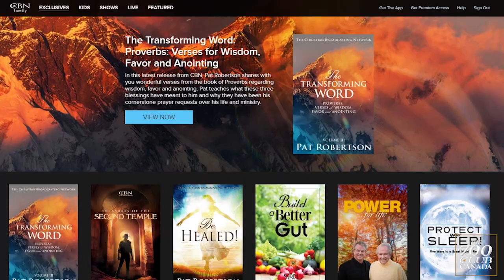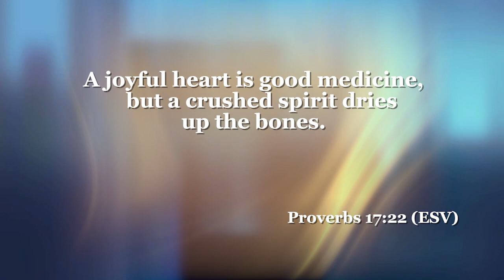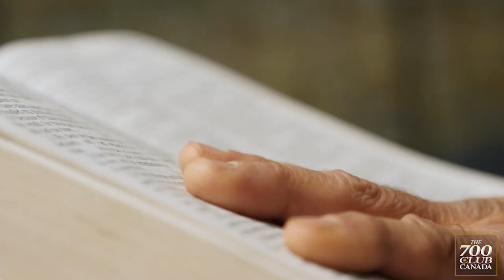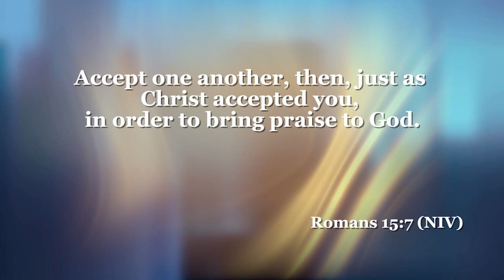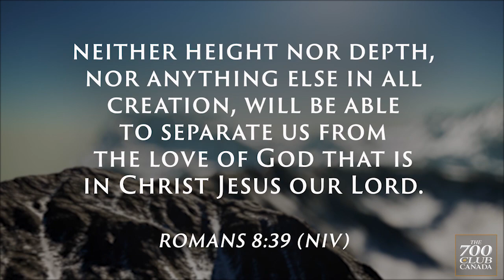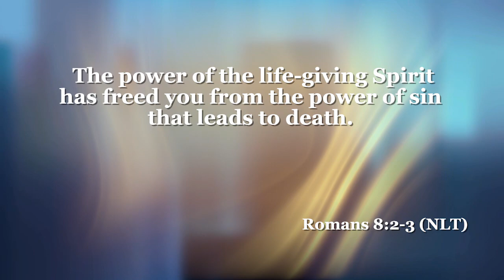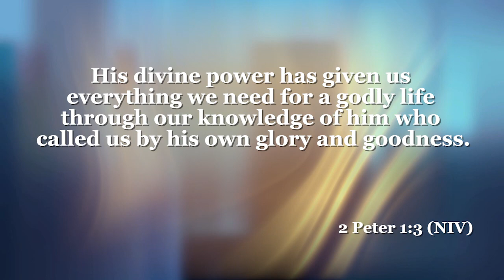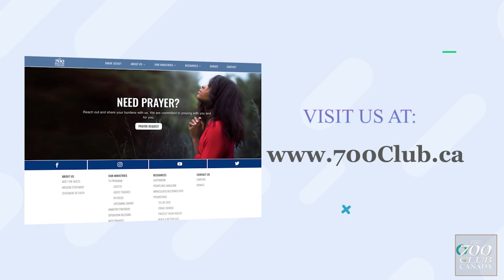700 Club Canada: May 31, 2021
Join us today as we discuss being set free through the love of Jesus Christ. We hear testimonies from those who found love and joy from accepting God into their hearts.